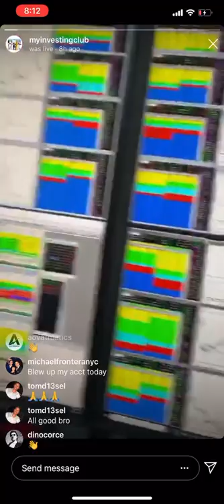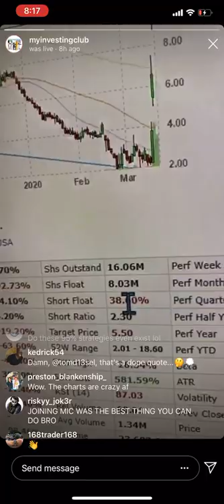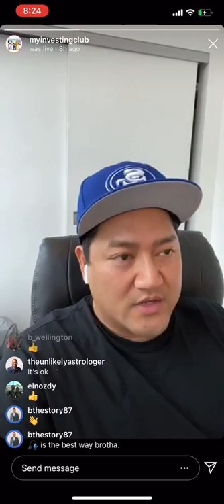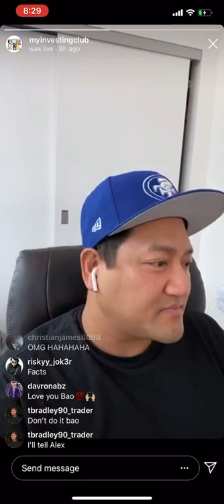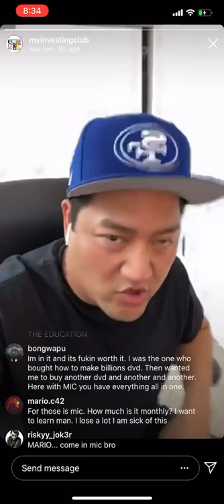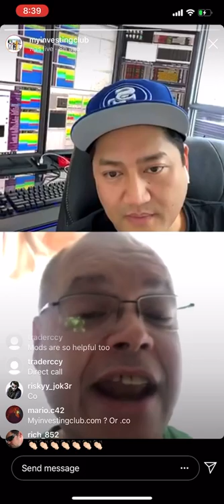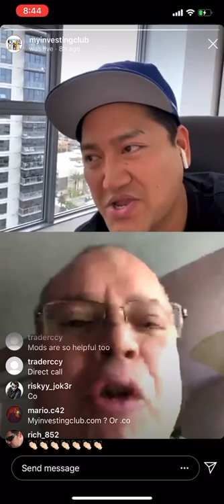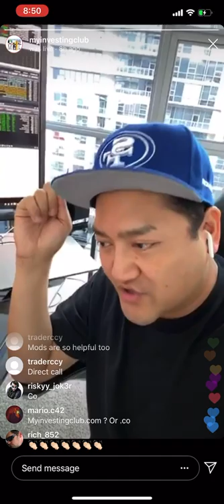First Bounce LONG STRATEGY Explained | APRN Short Squeeze | Market Crash 2020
First Bounce LONG STRATEGY Explained | Market Crash 2020